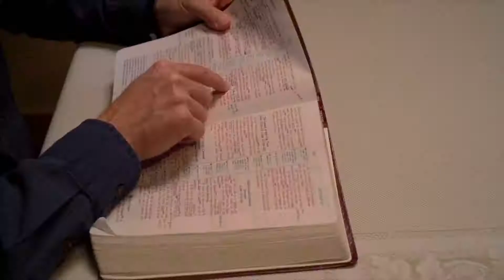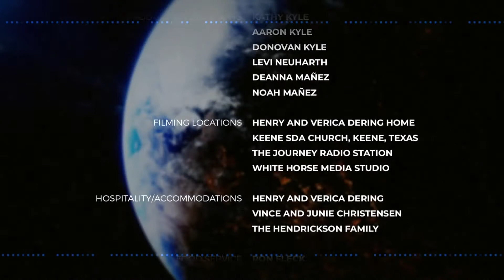THE CROWNING ACT (English)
Matthew 24:24 says, "For there shall arise false Christs, and false prophets, and shall shew [show] great signs and wonders; insomuch that, if it were possible, they shall deceive the very elect."